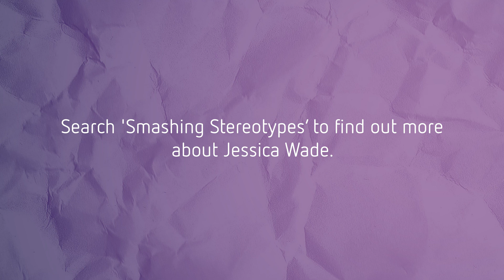Meet Jess, Scientist | My#SmashingStereotypesstory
Meet Jess Wade, a Research Fellow and Lecturer at Imperial College London, as she shares her Smashing Stereotypes story. Jess is a winner of the L’Oréal-UNESCO For Women In Science Rising Talent award in 2021. From conducting experiments in Imperial's labs to presenting her science at conferences in San Francisco and Vienna, her journey as a scientist has taken her across extraordinary places.

She is also passionate about science education and believes there needs to be change in how it’s taught in schools. According to Jess, more of us need to be aware of the fascinating connection science has with subjects like maths, economics, history, and philosophy.

Each year, the British Science Association runs the Smashing Stereotypes campaign during British Science Week, celebrating the diverse people and careers in science and engineering.

Credits:
Video production: Jack Howard at Crown Videos
Photography: Cebo Luthuli